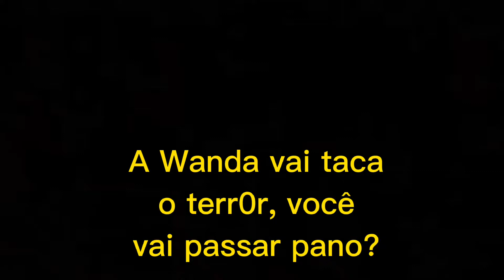" Erros são cometidos... Tudo bem... "✨🙈 [ spoiler ] (Passando pano na Wanda)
➻ᴏɪ, ᴏɪ ɢᴀʟᴇʀɪɴʜᴀ! ✨

ᴛᴜᴅᴏ ʙᴇᴍ ᴄᴏᴍ ᴠᴏᴄês?

ᴇsᴘᴇʀᴏ ǫᴜᴇ sɪᴍ! ^-^

➻ᴅᴇɪxᴇ sᴇᴜ ʟɪᴋᴇ ᴇ ɪɴsᴄʀᴇᴠᴀ-sᴇ ɴᴏ ᴄᴀɴᴀʟ!
　　   ㅤㅤㅤㅤㅤㅤ 　_　     　　 _
ㅤㅤㅤㅤㅤㅤ　　 　 /|＼　 　  ／∧
ㅤㅤㅤㅤㅤㅤ　　　/ノ　`ー‹ /  ｜
ㅤㅤㅤㅤㅤㅤ　　／　　　　　 ＼｜
ㅤㅤㅤㅤㅤㅤ　 /　　　　　　　  ｜
ㅤㅤㅤㅤㅤㅤ   ｜ ●　　　 ●　  ㅤ  ｜
ㅤㅤㅤㅤㅤㅤ   ｜ﾞﾞ (_人_)　ﾞﾞ　  ｜
ㅤㅤㅤㅤㅤㅤ　 ＼　　　　　　 ／
ㅤㅤㅤㅤㅤㅤ　　 ›

➻ᴀᴛé ᴏ ᴘʀóxɪᴍᴏ ᴠíᴅᴇᴏ... ʙʏᴇ!